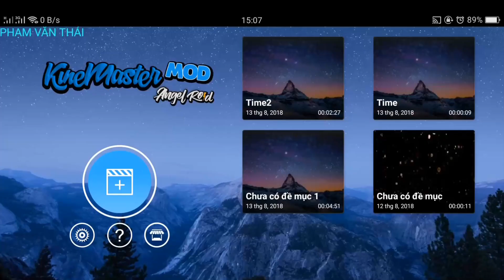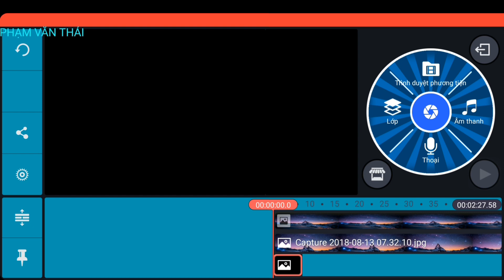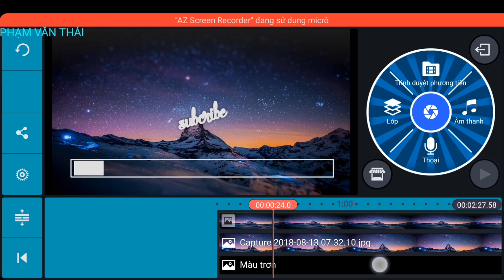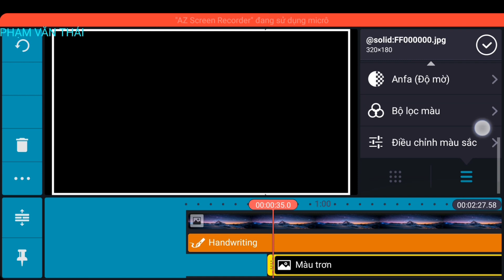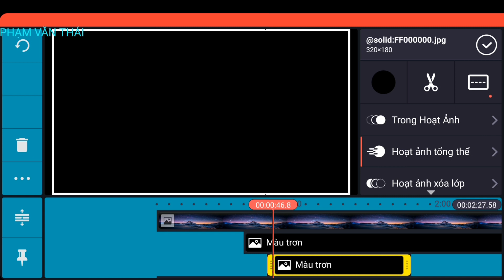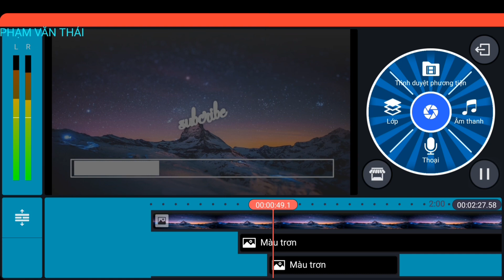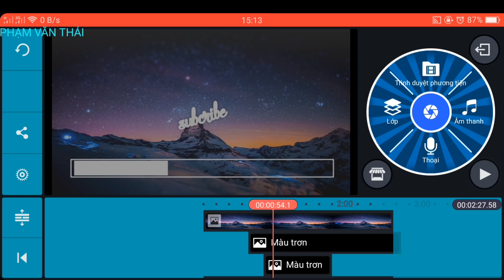Hiệu ứng nền nhấp nháy Cực Đẹp cho video trên Kinemaster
Hướng dẫn tạo video sub kara đẹp bằng cách khác(mx Player)
➤ Đăng Ký Ủng Hộ Mình Nhé (Thanks You)
Tham gia Group Trình Chiếu Video Trên Android Để Giao Lưu Học Hỏi Chia Sẻ Nhé!
Hagtag
✔ Vui Lòng Không Đăng Tải Lại Các Sản Phẩm Của Tôi. Đề nghị các tổ chức, cá nhân không reup dưới mọi hình thức.(Thanks you)
♥ Rất cảm ơn các bạn đã ủng hộ mình trong suốt thời gian qua.